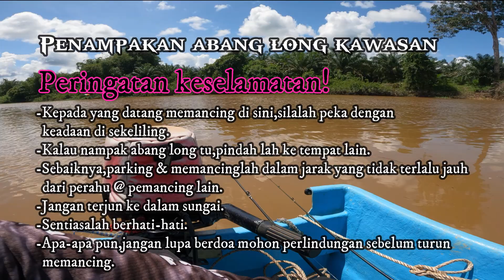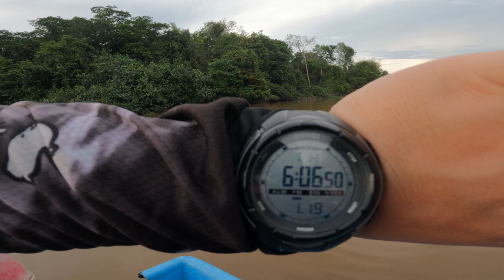Memancing Udang Galah sepit biru di Sungai Iran | Misi mencari strike EP07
Hope that u gaiss like this video. Enjoy the video gaiss.😉